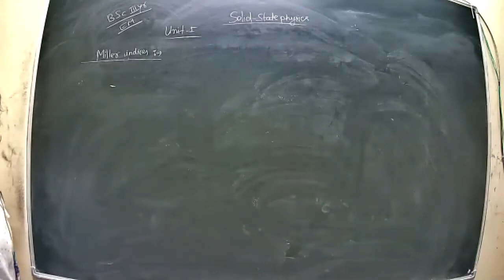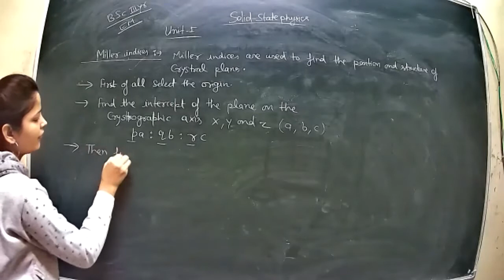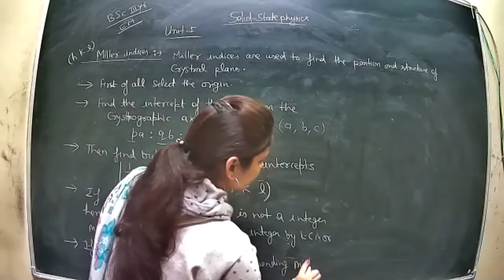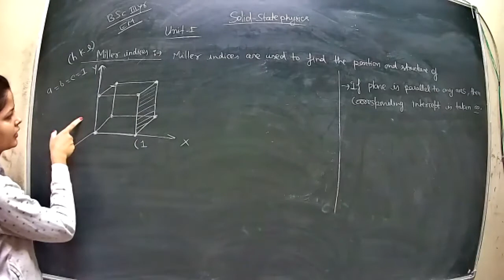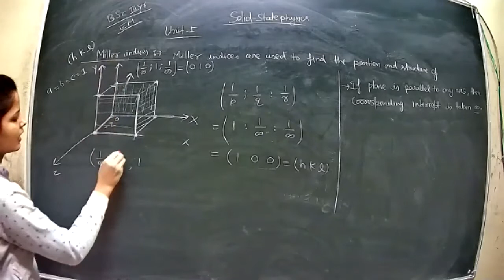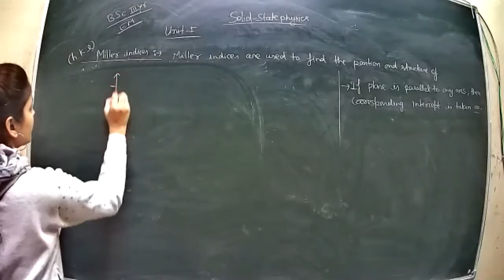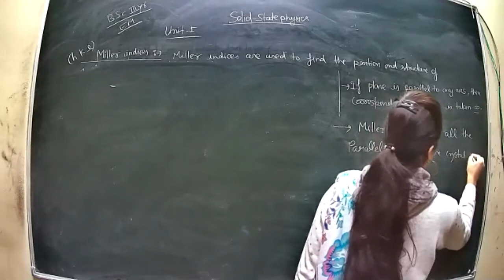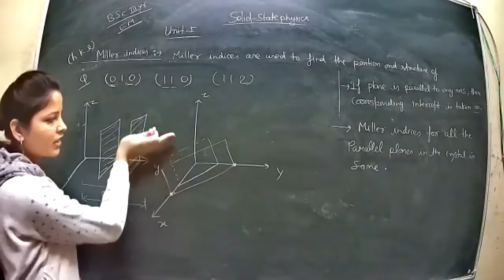Class 6 B sc 3rd year EM P2 Solid State Physics 28 12 2020